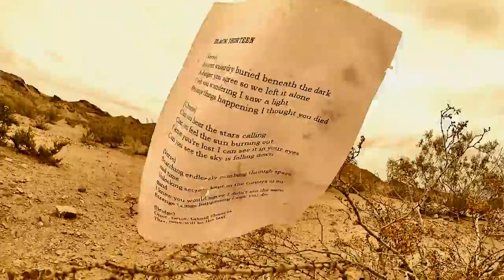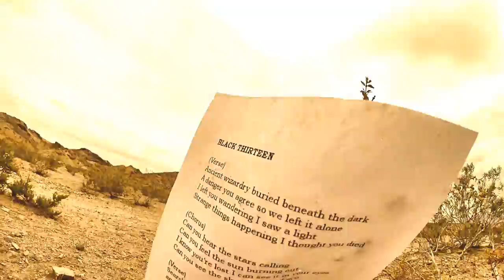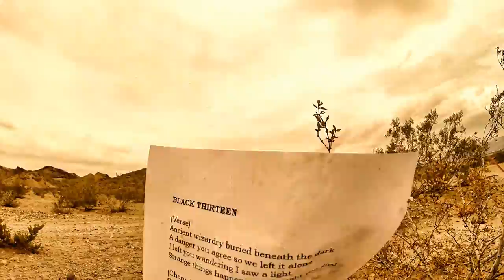DARKWALKER - "Black Thirteen" (Basement Records)